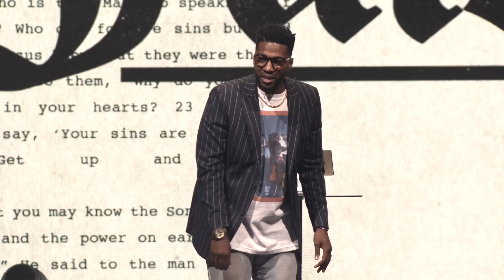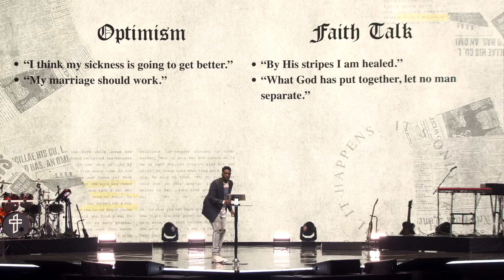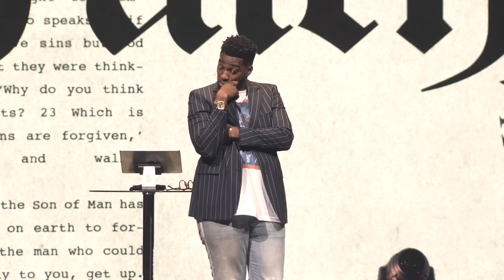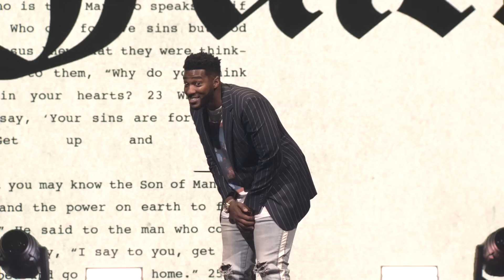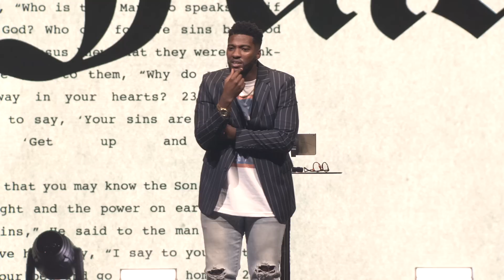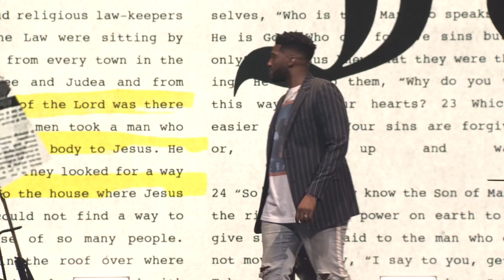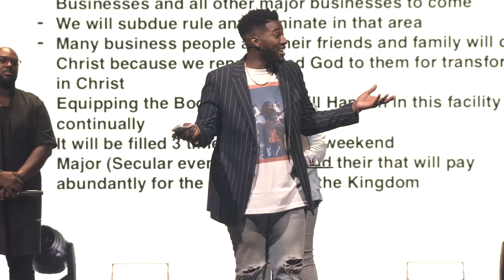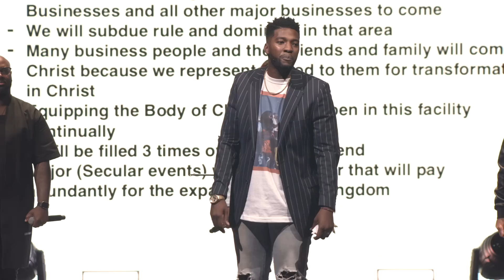Fugazi Faith // Crazy Faith (Part 11)